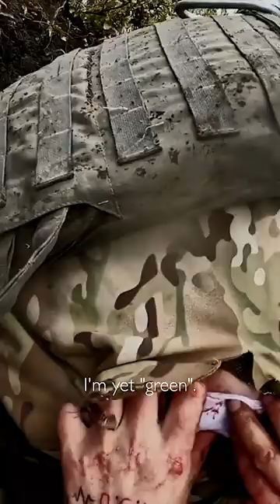Україна в огні 2 c656 Врятувати лейтенанта Сенцова | Ep656 Woman at War: Saving Lieutenant Sentsov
Україна в огні 2 c656 “Медики на війні 29: Врятувати лейтенанта Сенцова”: 19 жовтня 2023 року група молодшого лейтенанта, командира штурмової роти (режисера) Олега Сенцова займає оборону у завойованій ворожій посадці під Авдіївкою, починається бій і вони опиняються в оточенні.

Ukraine on Fire 2 Ep656 “Medic at War 29: Saving Lieutenant Sentsov": On 19 October 2023, the group commanded by junior lieutenant (film director) Oleh Sentsov takes up the defense in a conquered enemy position near Avdiivka, the battle begins and they find themselves surrounded.